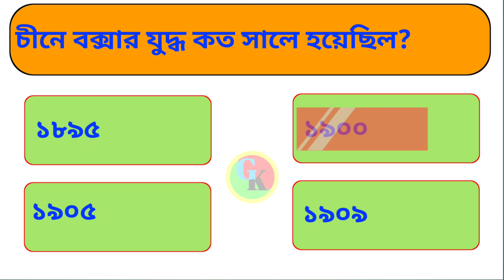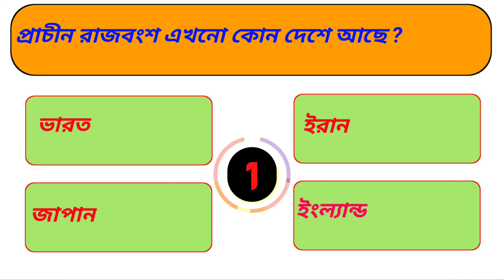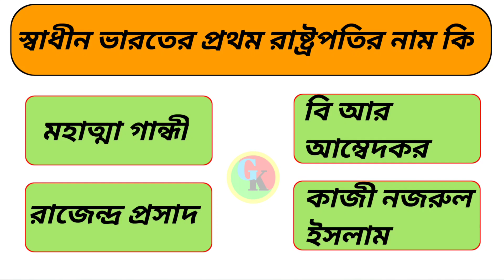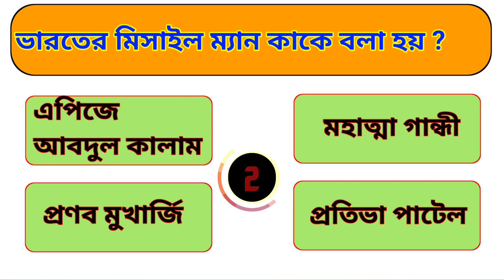বিশ্বে প্রথম নিউজ পেপার চালু করে কোন দেশ ? Bangla GK | Bengali GK | General knowledge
প্রশ্ন:-

বিশ্বে প্রথম নিউজ পেপার চালু করে কোন দেশ ?
কোন প্রাণী সবচেয়ে বেশি শব্দ সৃষ্টি করতে পারে ?
চীনে বক্সার যুদ্ধ কত সালে হয়েছিল ?
ভারতের কারগিল যুদ্ধের সময় সেনাপ্রধান কে ছিলেন ?
প্রাচীন রাজবংশ এখনো কোন দেশে আছে ?